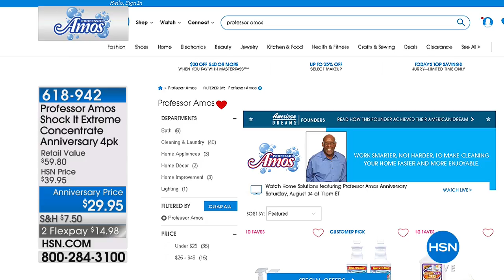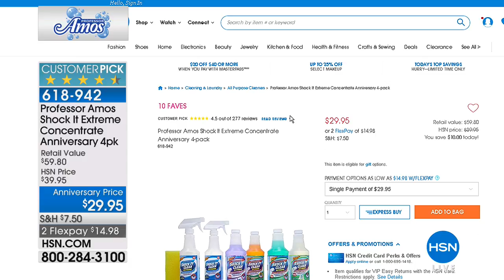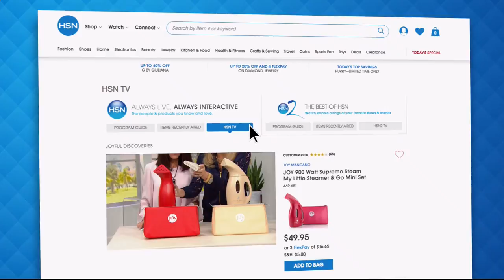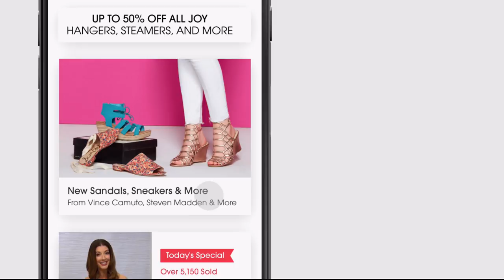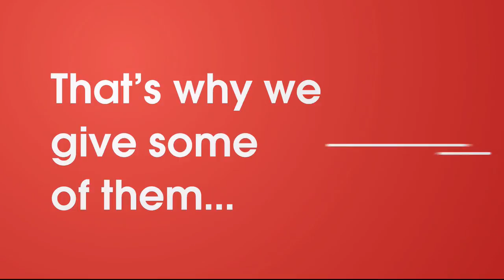HSN | Home Solutions featuring Professor Amos Anniversary 08.04.2018 - 11 PM